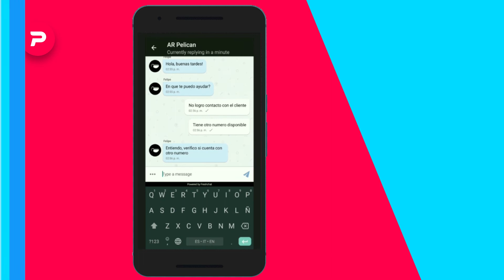¿Cómo me contacto con el cliente? - Sistema de recepción Pelican